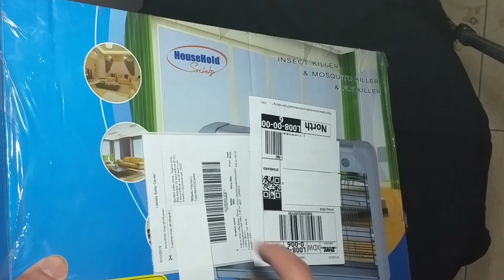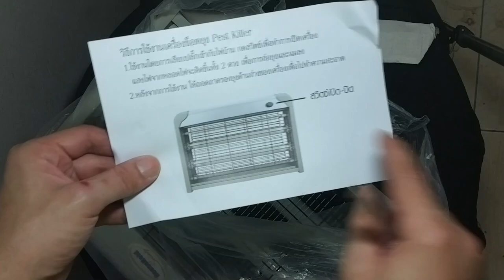แกะกล่อง เครื่องช็อตยุงและแมลง Pest Killer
เครื่องช็อตยุงและแมลง Pest Killer
Replica Shop เครื่องช็อตยุง ที่ดักยุง กำจัดยุงและแมลง Pest Killer กำลังไฟ 2700V (สีเทา)

กำลังไฟในการช็อต 2,700 V
ครอบคลุมพื้นที่ 100 ตารางเมตร
ดักจับยุงและแมลงได้ผล 100%
ใช้แสงไฟแบบนีออน  Black light